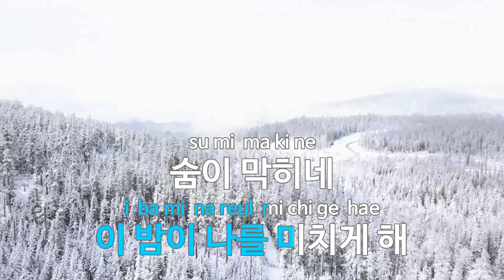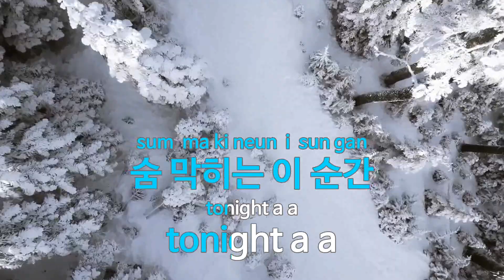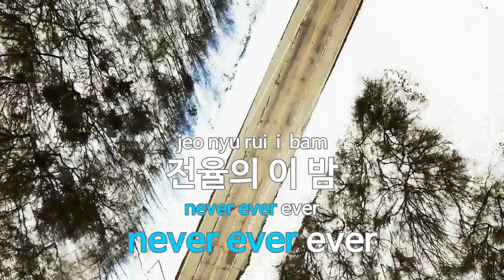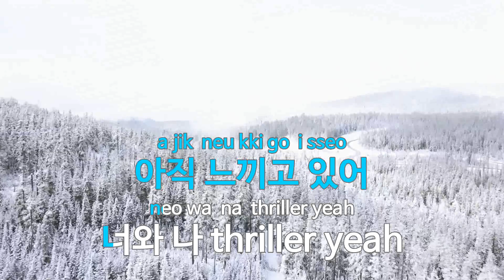스릴러 - 비투비(Thriller - BTOB) (KY.59090) / KY Karaoke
★ 곡 정보 ★
번호 : 59090
제목 : 스릴러
가수 : 비투비
작사 : 서재우,서용배,이..
작곡 : 서재우,서용배

Copyrightⓒkeumyoung